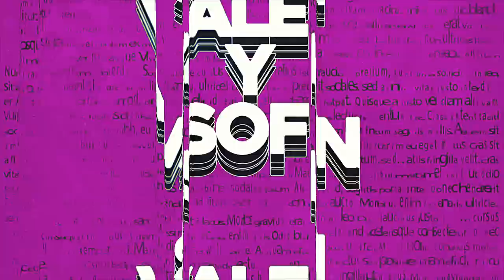LA VERDAD SOBRE SOFI *STORYTIME*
Hoy tenemos un video que creemos que va a yudar a muchas personas. Este es el storytime sobre la verdad sobre Sofi y su historia. Esperamos que le sirva a las personas para poder vivir en libertad y valorar quienes son. Creemos que el storytime sobre la verdad de Sofi es importante para que al menos una persona no tenga que pasar por lo que paso ella. Este storytime fue hecho con mucho amor.

Nuestras Redes
TWCH
VALEN Y SOFI @VALENYSOFIOK
 SOFI @SOFIAELLIOT